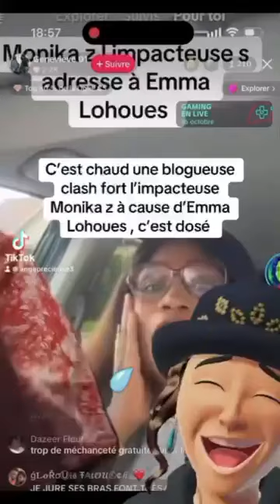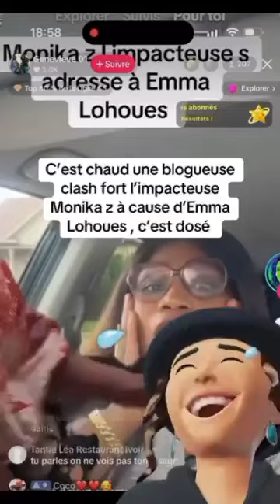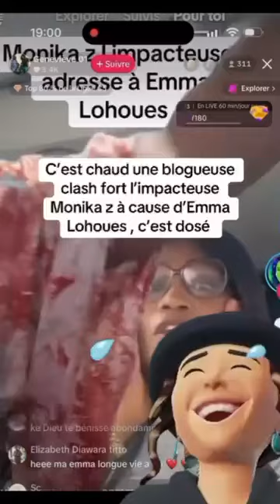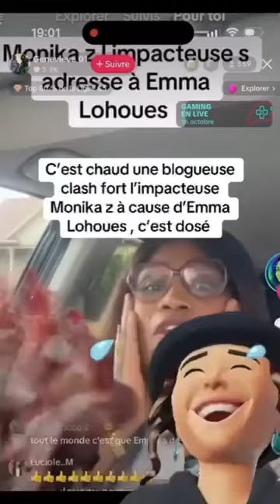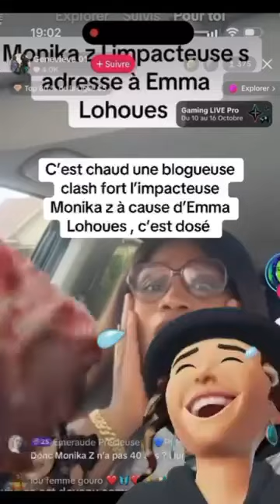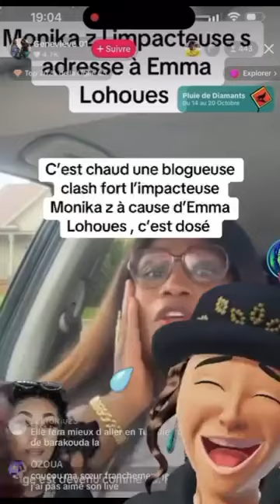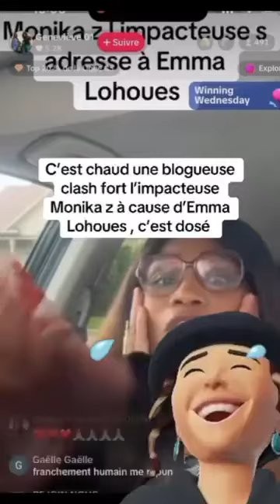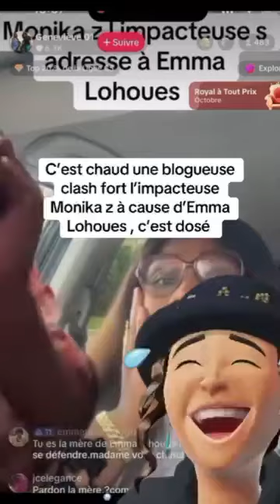16 octobre 2024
Monika Z